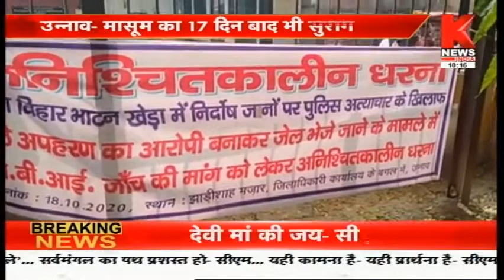Unnao : मासूम का 17 दिन बाद भी सुराग नहीं || Knews